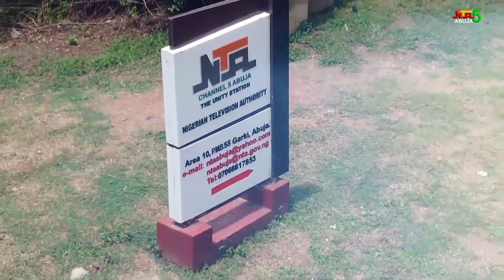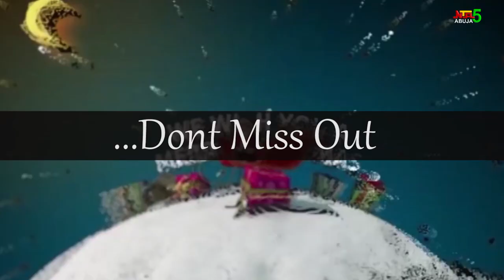Agriculture as a Pivotal tool to improve the nation's economy- Good Morning Abuja